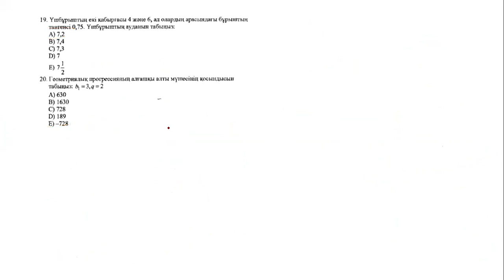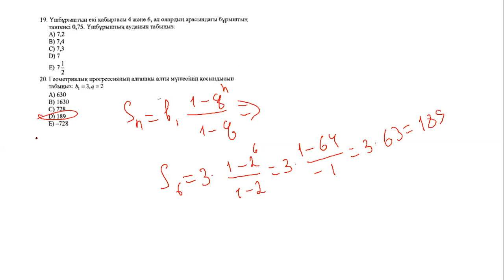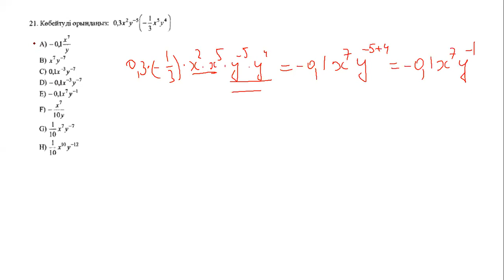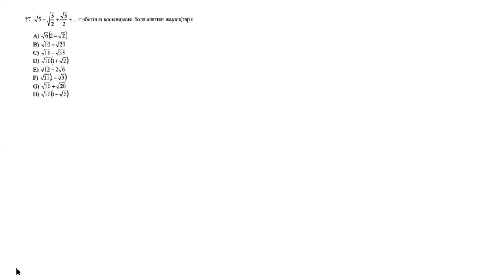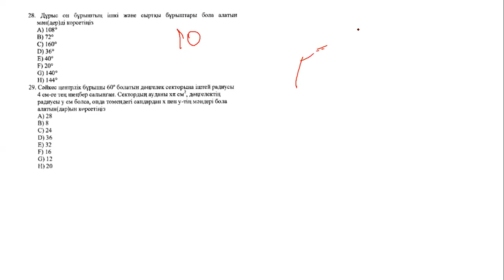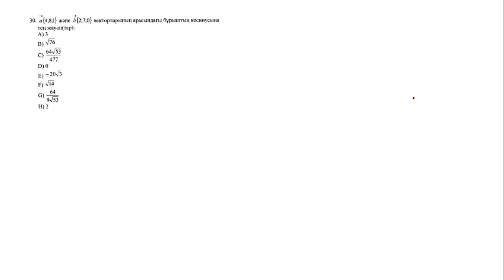ҰБТ 2020 математика тест талдау 3089 нұсқа